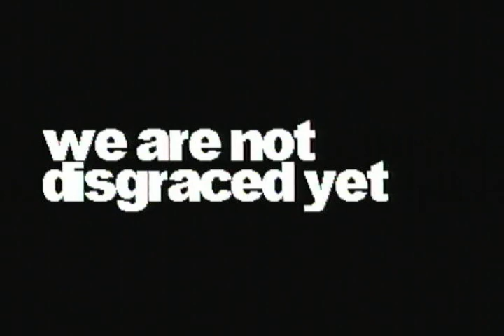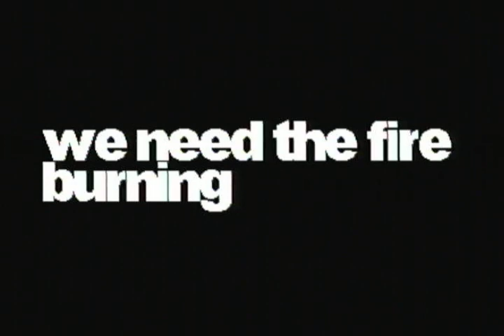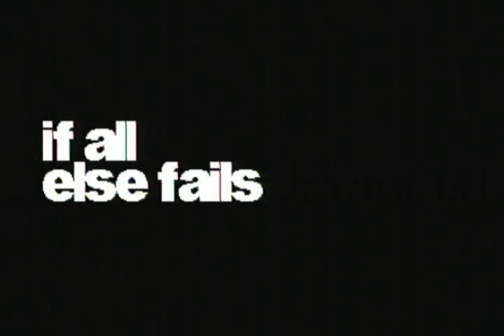C64 - Demo Inside 2 by Arise (2011) with Backsid 8580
Released by :
Arise

Release Date :
23 October 2011

Type :
C64 Demo

AKA :
The Rebirth

Released At :
Silesia Party 5

Achievements :
C64 Demo Competition at Silesia Party 5 :  #3

Credits :
Code Wacek of Arise, WST
Music Cane
    Wacek of Arise, WST
Graphics Wacek of Arise, WST
Design Wacek of Arise, WST
Charset Wacek of Arise, WST
Linking Wacek of Arise, WST
Concept Wacek of Arise, WST
Help Bimber of Arise